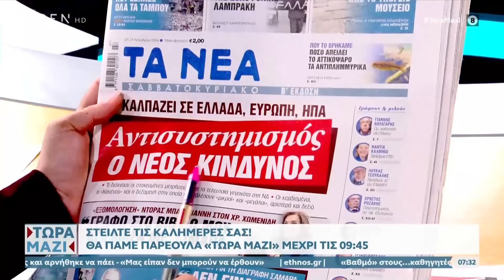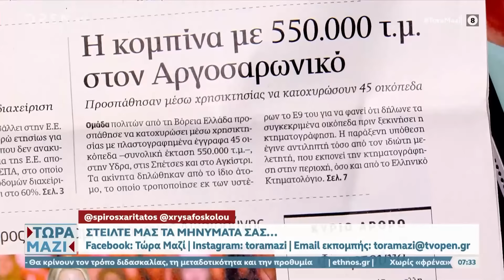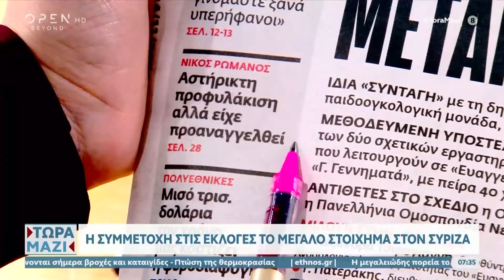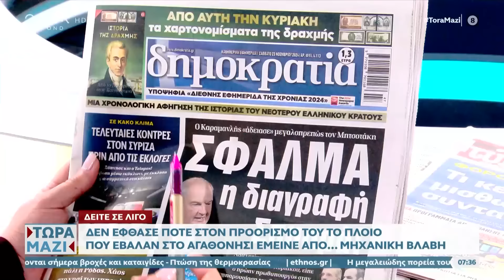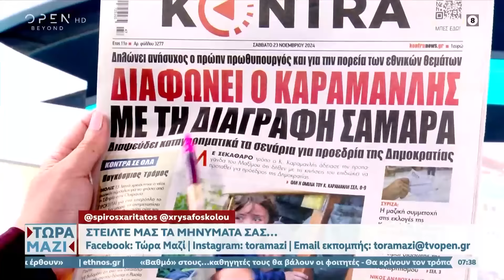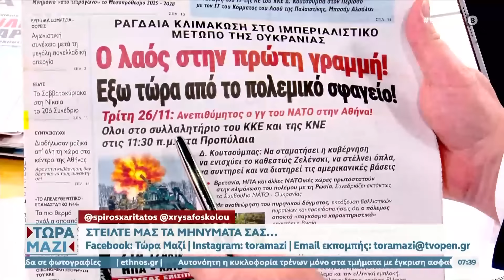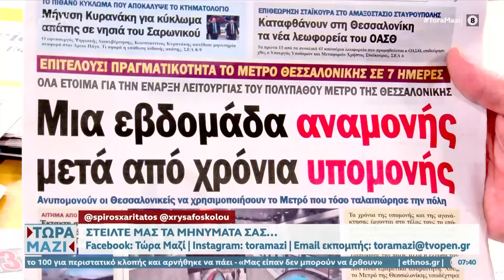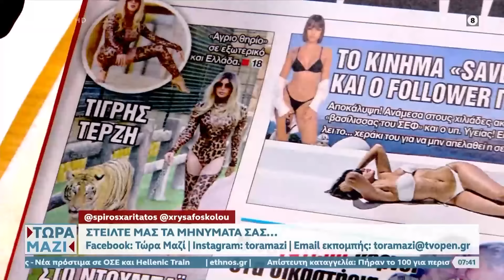Εφημερίδες 23/11/2024: Τα πρωτοσέλιδα | Ethnos